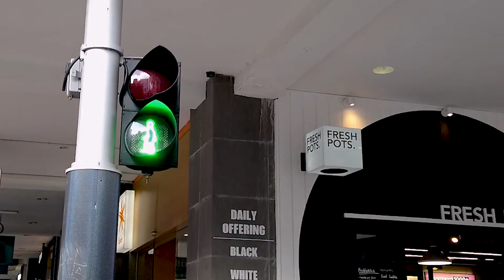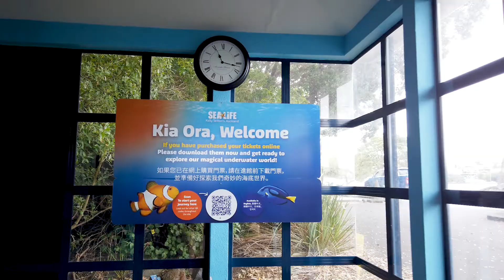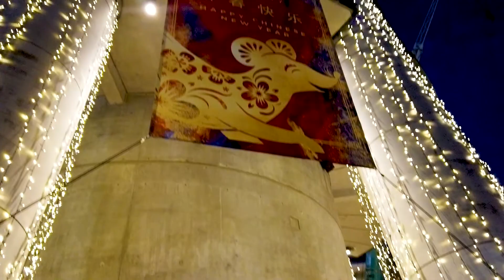What to see in Auckland New Zealand! | Wild & Cosy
I'm travelling New Zealand for a Month!  Today I explored Auckland, I stood on top of the world on the Auckland Sky Tower, Gazed in awe as sharks, stingrays and showls of fish swam over my head in Auckland Aquarium and wandered the lush Auckland Botanical Gardens.  Links below ↓↓↓

(if you like pictures of nature, animals & occasionally me)

(to keep up to date with me and see when I post a video, I'm trying to get better about posting about my life... lets face it its pretty much cat pictures)